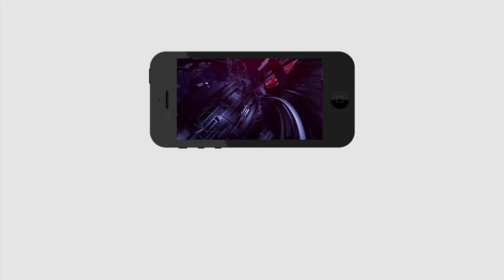TDP Leaders fire on Police people | Chandrababu house | పోలీసుల పై టీడీపీ నేతల ఆగ్రహం..!